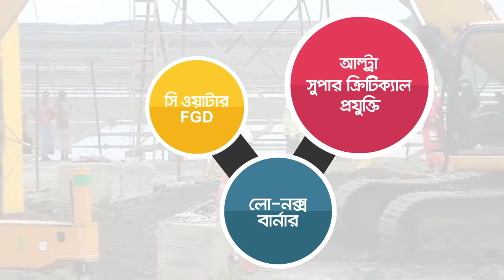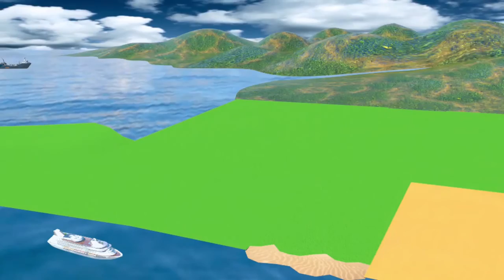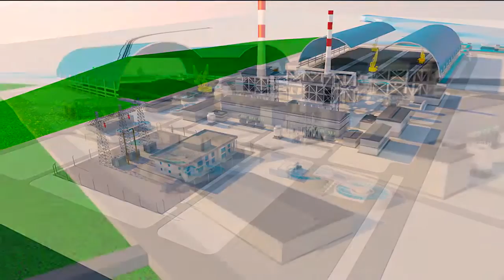Matarbari USC Coal Fired Power Plant Project Documentary